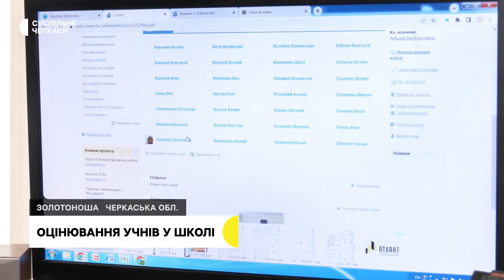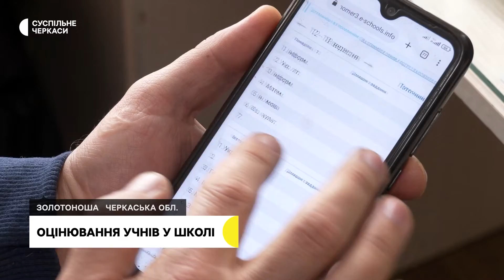Майбутнє за електронними журналами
Журнали ведуть і паперові, і електронні, а от щоденники – лише електронні. Так працюють педагоги Золотоніської загальноосвітньої школи №3. Розповіла Суспільному вчителька інформатики Ірина Пузєєва. Нині у період дистанційного навчання саме перехід на онлайн записи допомагає батькам швидше дізнаватися оцінки дітей.
Авторка - Ірина Філенко
Оператор - Олександр Кулик